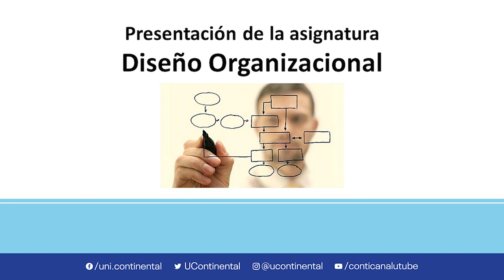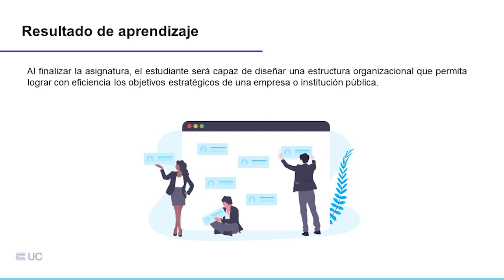Presentación de la asignatura: Diseño Organizacional